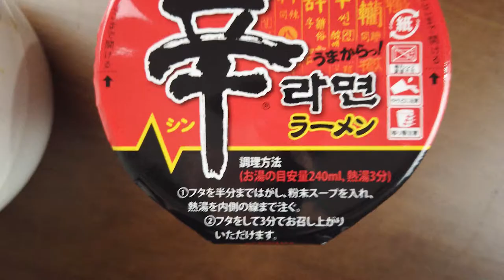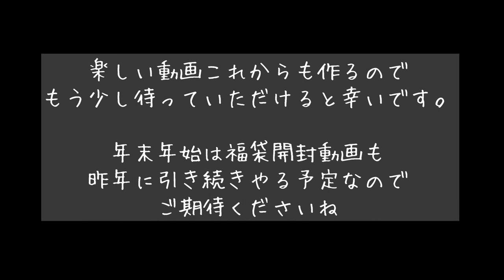【ASMR】漢は黙って自宅で辛ラーメン【字幕】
全然動画の更新できずにすいません。
感謝と謝罪とYouTuberと自主映画とこれからについて語っています。

《大自然激辛 雪原シリーズ》-